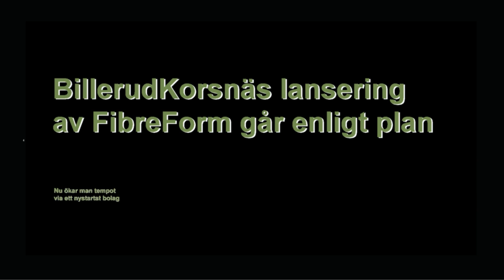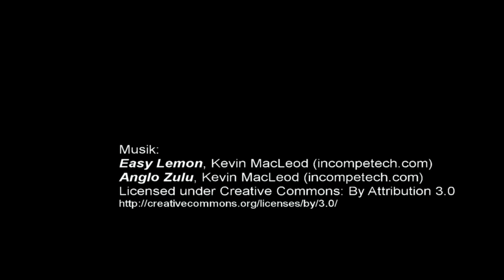BillerudKorsnäs ökar tempot med FibreForm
Armin van Overbeek, business segment director på BillerudKorsnäs, intervjuas av chefredaktör Bo Wallteg